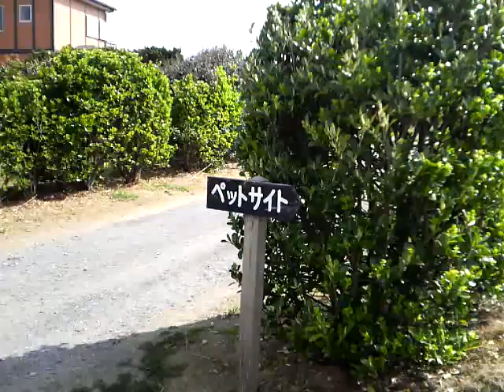波崎シーサイドキャンプ場その1 6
波崎シーサイドキャンプ場その16
美富寿屋の野遊び三昧